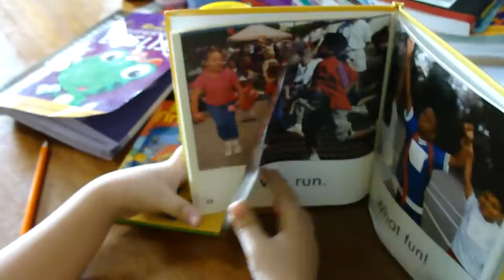Reading book 2 - by Dave 5-y-olds (learning English)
-Summmer- read by Dave 5-y-olds